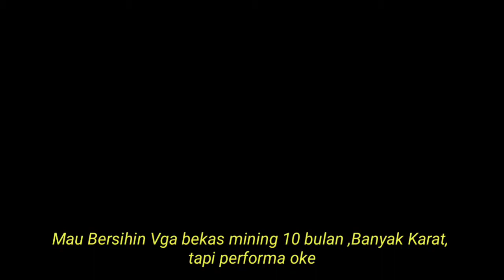Repasta VGA Mining Gak Kuat Panas, Mati Seketika RX 470.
Sudah Dipakai Mining 10 Bulan, Tapi Performa Tetap aman dan adem

Tapi Heatsink karatan abis gaes.